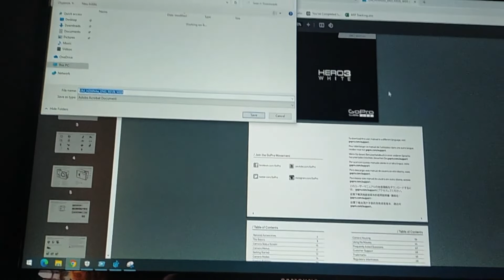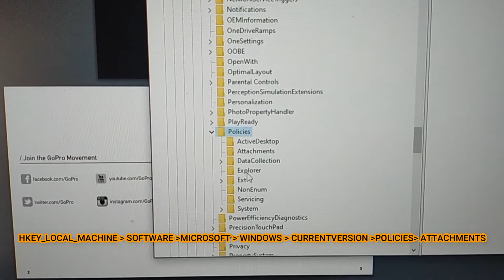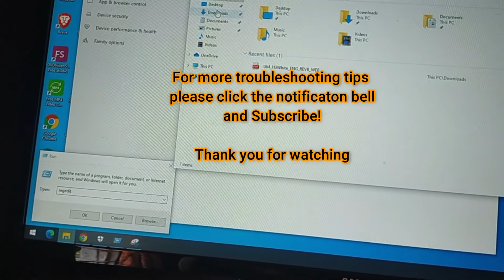How to Fix Failed -virus scan failed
Troubleshooting tips for error downloading file (Failed - virus scan failed)